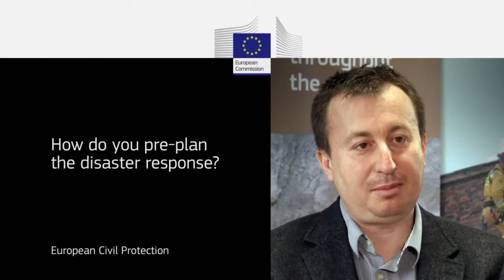European Emergency Response How do you pre plan a disaster response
EUVIDEO8